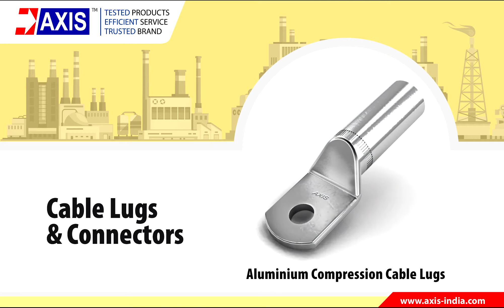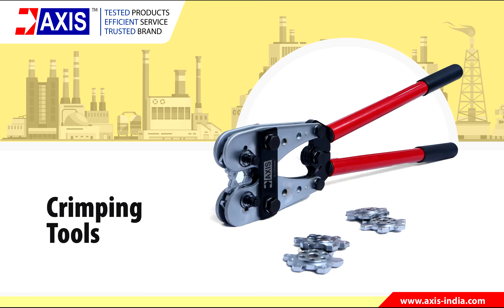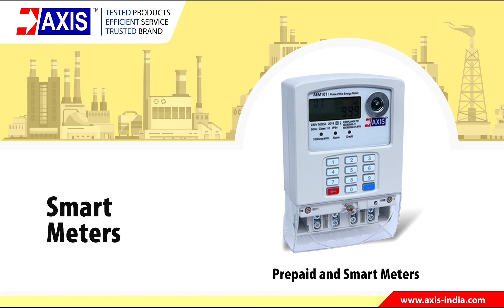Axis Product Showcase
Axis is the leading Indian Manufacturer & Exporter of a wide range of Electrical Components used in Electrical Installations and in the Equipment Building industry.

Over the years, Axis has supplied high quality and tested products to thousands of customers in over 80 countries. As a result, the Axis brand has become synonymous with Quality.

Products manufactured by Axis follow widely accepted international such as BS, DIN, UL, NFC, AS/NZ & Indian Standard (IS). CRISIL India, an S&P subsidiary, rated Axis as having the highest performance capabilities and strong financial strength.

Axis's dual focus on foreseeing customer requirements and looking at the future of the industry translates to a continuous desire to evolve and upgrade our product offerings.

To assure quality management, Axis has achieved an ISO 9001:2015 Certification.